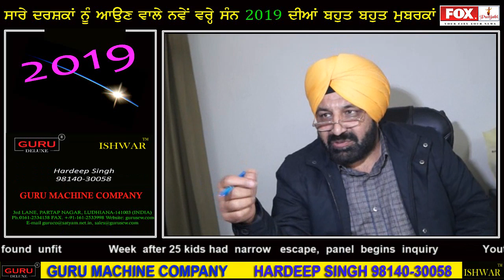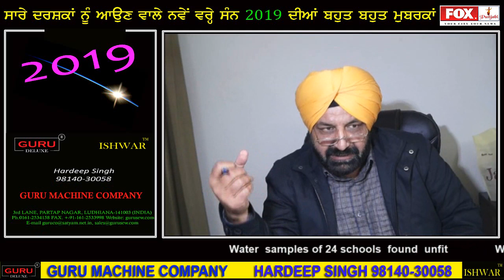VIGILENCE TEAM ARESTED ASI HARDEEP SINGH